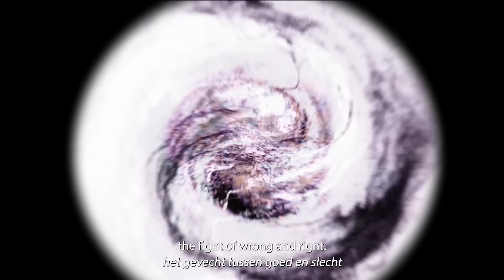"Satan in je hoofd?" Fajah Lourens onthult de verleidingen in 'KILLER MINDSET' | WijsDom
Wat doe je fout waardoor echte verandering maar niet plaatsvindt? In deze podcast spreekt Sanae Orchi met Fajah Lourens, schrijfster van het nieuwe boek "Killer Mindset." We verkennen de belemmerende stemmetjes in ons hoofd, die Fajah beschrijft als 'satan,' die ons verleidt met tijdelijk genot, en legt uit hoe je deze weerlegt.

Wat zijn valkuilen in het stellen en realiseren van doelen? In de podcast deelt Fajah haar persoonlijke verhaal, met successen en omgebogen tegenslagen, om te laten zien dat jij de regisseur van je eigen leven bent. Ze moedigt aan om grote dromen te visualiseren maar kleine doelen te stellen en onderbouwt waarom de meeste mensen hun doelen niet bereiken. Laat je inspireren om jouw KILLER MINDSET te ontwikkelen en je doelen te bereiken.

STEUN WIJSDOM!
Waardeer je wat ik maak & bespreek? Help me zodat ik deze content kan blijven maken.
Duizendmaal dank!
Gast: Fajah Lourens
Host: Sanae Orchi